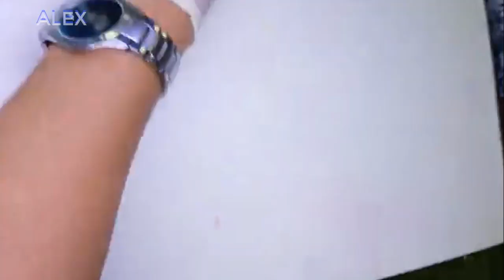NEW ART DESIGN/TECHNICIAN ALEX/THE BEST LONG NAIL-NEW ART DESIGN COMPILATION # 45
-alex nail art design-NEW ART DESIGN-TECHNICIAN ALEX-THE BEST LONG NAIL-NEW ART DESIGN COMPILATION ALEX TRUONG-JIMMY TRUONG.

=-NEW DESIGN RANDOM.
=OMBRE NAILS.
=HOW TO MAKE OPTION.
=-NEW DESIGN OMBRE PINK AND WHITE.
=-DESIGNED FOR A NAIL BRAND.
=+HOW TO MAKE OMBRE RED AND BLACK.
=DESIGN NAIL OMBRE BLACK AND WHITE.
=HOW TO DESIGN LONG SHAPE COFFIN.
How to dorefill last longer with short nails.
Matte coffin with the short nails.
+Lots of new designs for are coming to the surface.
IF YOU HAVE USEFUL.
=THANK YOU FOR ALL OF YOUR WITNESSES, I WILL DESIGN NEW SAMPLES ..
-alex nail art design-new art design-technician T-Y/SMILE/JIMMY TRUONG#ALEX TRUONG#ALEX GOOD BYE.